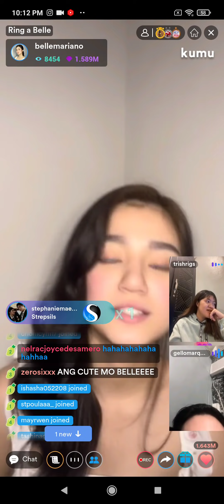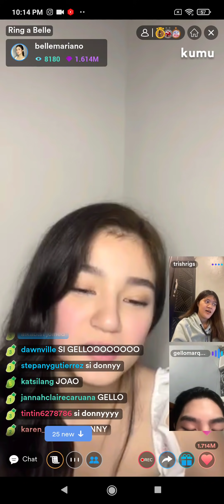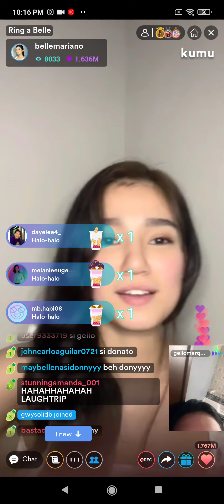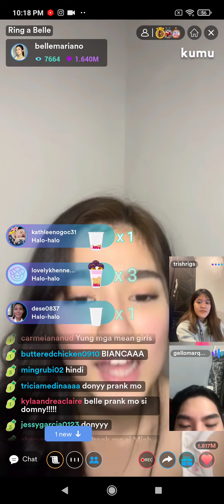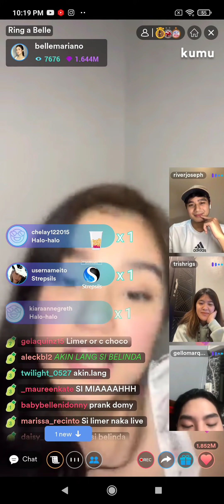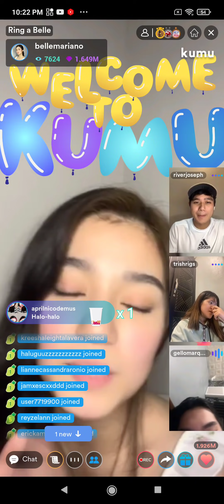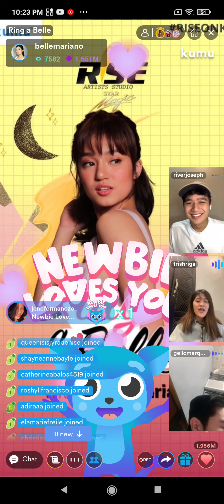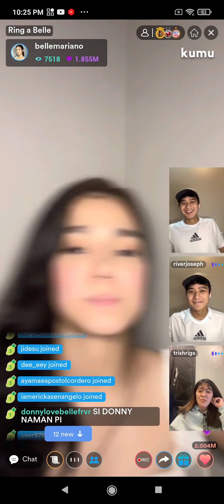BELLE MARIANO LIVE! with Trish, Gello and River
Belle Mariano, River, Gello and Trish live